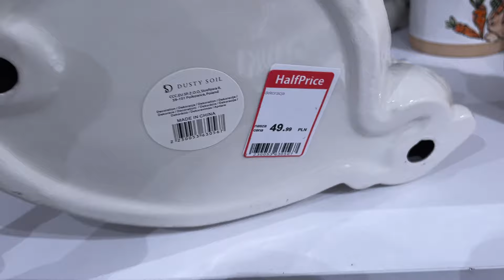HALF PRICE WIELKANOC NOWOŚCI ZASTAWA MARZENIE WYSYP ZAJĄCÓW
Z kodem: QXL71Z8P   jest dodatkowy rabat 40 zł

Użyj mojego kodu promocyjnego: dkz8733 aby otrzymać kupony o wartości do 500 zł!

Kod zniżkowy 30 PLN OFF na hasło:  24ZXAH7A

Odkurzacz JIMMY HW9 otrzymałam do testów od marki  Geekbuying Poland
Skopiuj kod do dodatkowej zniżki 100zł : JAE763XW

Z kodem MARTA jest 15 % zniżki na zamówienie